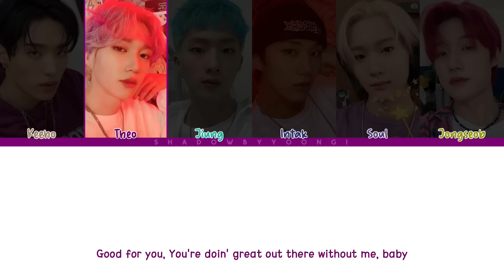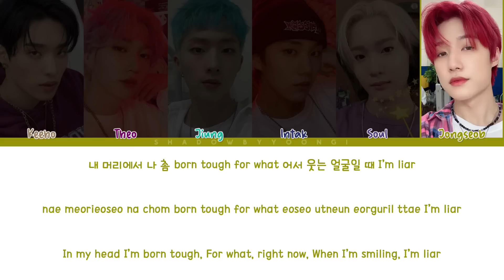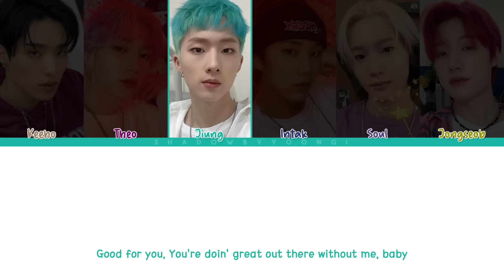P1Harmony (피원하모니) – good 4 u (Olivia Rodrigo) Cover. (Color Coded Lyrics) | ShadowByYoongi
Artist: P1Harmony
Song: good 4 u (Original; Olivia Rodrigo)
Album: N/A

ShadowByYoongi